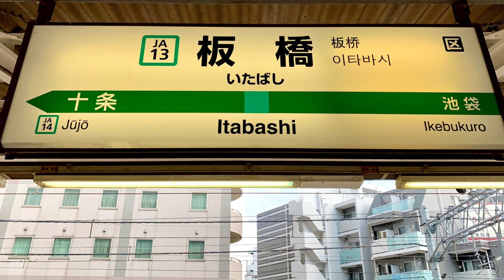JR板橋駅を入線.発車するE233系7000番台。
JR板橋駅です。